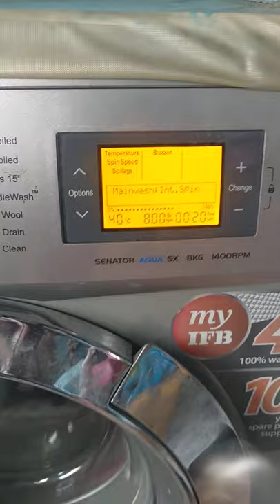IFB washing machine goes crazy sounds like generator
Cat Products:
Drools Kitten(1-12 Months) Dry Cat Food
Royal Canin Kitten 36, 2 kg
Royal Canin Second Age Kitten Food, 4 kg
Whiskas Adult (+1 year) Dry Cat Food
PetSutra Kittos Cat Treats Salmon Rings
PetSutra Kittos Snapper Jerky Strips Treats
Cataholic Neko Tuna & Chicken Cat Treat
Kittos Cat Treat Multi Flavour
PETS EMPIRE 4 Way Dog Cat Door
PetSutra Kittos Treats for Cats and Kitten
JerHigh Jer High Mix Flavour Cat Treat

Car Products:
Mini Ruby LED Roof Light
Interchangeable Precise Screwdriver Tool Set Kit
Smart Dash Cam

Kitchen/Household/Washroom/Bathroom Products:
Gas Safety Device
Tide Ultra Matic Detergent Washing Powder - 2 kg + 1 kg Free = 3 kg
Kohler - 98100IN-0 Cuff Health Faucet, Premium Hygiene Spray
Malhotra's Salon & Parlor Hair Duster Brush
Stainless Steel Kitchen Grater with Container Box
Stainless Steel Rolling Pin Holder
Happy Birthday Foil Balloon
Vacuum Storage Bags with Electric Pump
Instant Water Gyser/Heater
Washing Machine Water Inlet Hose Pipe Faucet
Borosilicate Glass Round Casseroles, Microwave Safe
Hose Pipe Fitting
Electronic Counter Finger Chanting with time

Computer/Laptop Accessories:
AmazonBasics Full-Size Ergonomic Wireless Mouse
Mivi 6 Feet Type C Cable
Cooling Pad for Notebook/Laptop
Adjustable Foldabl Portable Laptop Table
Universal Silicone Keyboard Protector Skin for 15.6-inch Laptop
Multi-Function Adjustable Foldabl Portable Laptop Table
Cool Slate Five Fan Cooling Pad for Notebook/Laptop
Screwdriver Tool Set Kit
Adjustable Laptop Cooling Stand(Grey)
15.6" Laptop Roller Case Trolley Backpack
DELL AK-ND-05 65W Laptop Adapter without power Cord (Black)
Laptop Battery XCMRD for DELL INSPIRON
DELL LDK-0001 Laptop Keyboard for Inspiron 15 (Black)

Clothing Accessories:
Campus Men's Target Casual Shoes
Bourge Women's Micam-z51 Running Shoes
Foot Fresh
Sparx Women's Sl-86 Sneaker

Mobile Phones:
Redmi 9 Prime (Matte Black, 4GB RAM, 64GB Storage)

Firm Pillow:
Metron Medical Grade Supportive Bed Wedge Pillow for Acid Reflux for Sleeping
Medical Grade Foam Support Firm Pillow
Metron Orthopedic Bed Wedge Elevated Leg Pillow
METRON Curve Shape Orthopaedic Bed Wedge Elevated Leg Pillow, Standard, Random Dark Colours
Orthopaedic Bed Wedge Acid Reflux Medical Grade Foam Support Firm Pillow for Sleeping